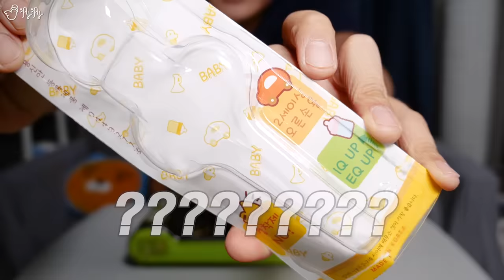도대체 이런걸 무슨맛에 먹는걸까?! 마라특집!! [제이제이] 마라룽샤, 마라탕, 마라샹궈, 마라라면 리뷰!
이번 도왜먹은 '마라'특집으로 돌아왔습니다!!
땀샘을 자극하는 매콤하고 얼얼한 '마라'를 활용한 요리들!
과연 이 음식들은 어떤 느낌이 날지..?!

[총괄편집, 일러스트] Alco(김웅)
[1차컷편집] 널위한서리